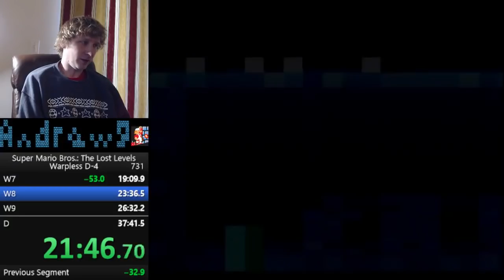The Lost Levels (SNES) All Stages Speedrun - 37:07 *Personal Best*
Just another personal best. I can improve this by over a minute still.